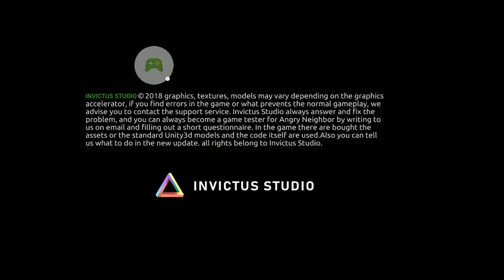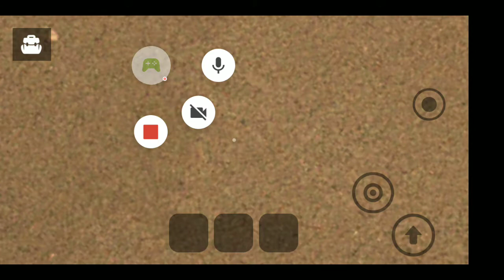Angry Neighbor - 2022-01-15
Angry Neighbor